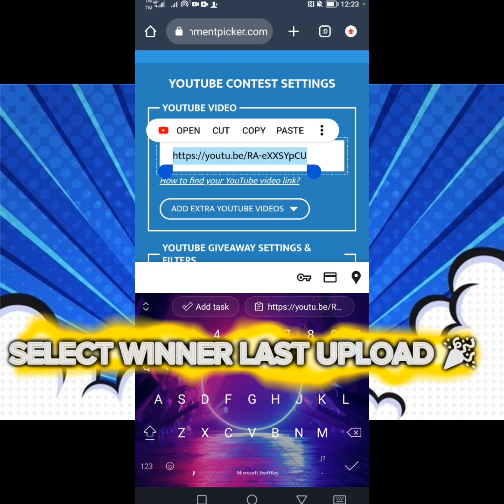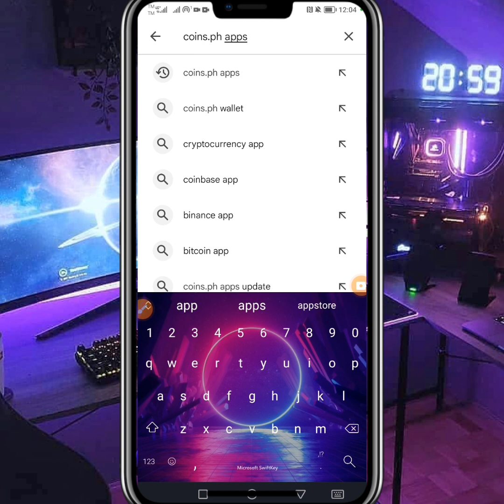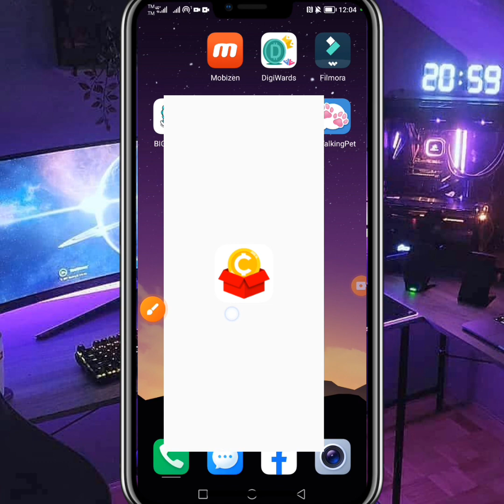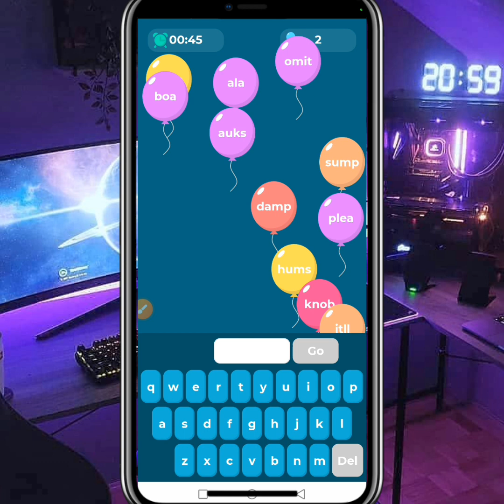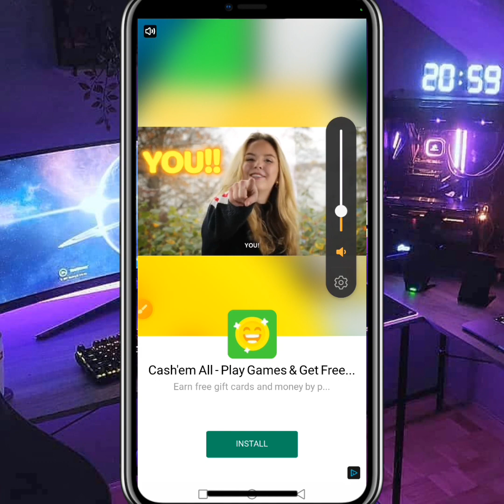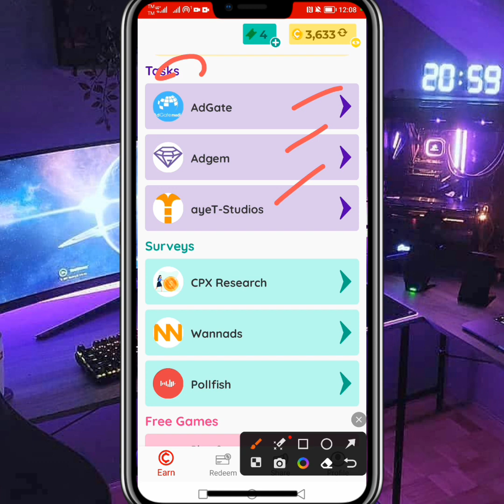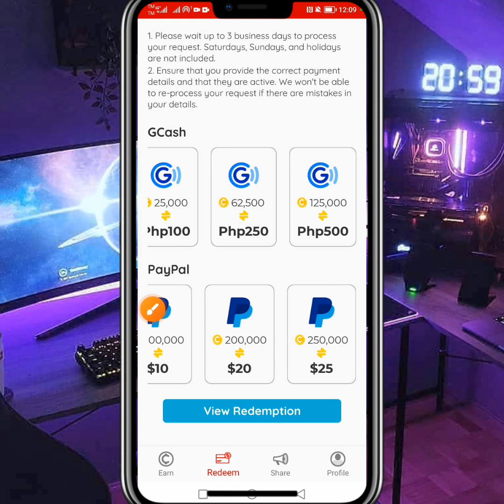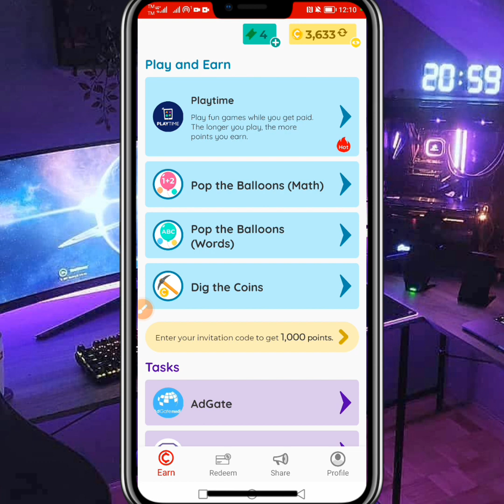COIN FLIX PAYOUT AGAD WITH 10MINS. (NO INVESTMENT) LEGIT PAYING APPLICATION | MAKE MONEY ONLINE 2023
This video is educational only and tuturial topic how to earn Money for free👇💯

Use this code to get point👇
D8B8L3

1. FIND THE HIDDEN WORDS 🎉
2.COMMENT THE HIDDEN WORDS AND DONT FORGET YOUR GCASH NUMBER 🎉
3.LIKE🎉
5.SHARE🎉
6.DONT SKIP THE VIDEO 🎉